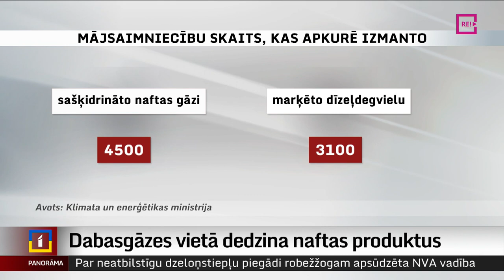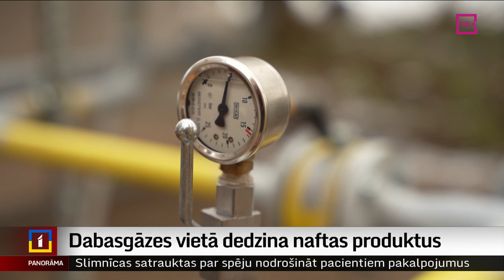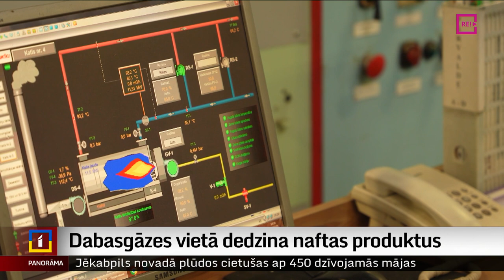Dabasgāzes vietā dedzina naftas produktus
No februāra vidus valsts atbalstam varēs pieteikties arī tie, kuri apkurē izmanto propāna-butāna gāzi jeb sašķidrināto naftas gāzi vai dīzeļdegvielu, prognozē Klimata un enerģētikas ministrijā. Arī šo kurināmo cenas augušas, taču vairākos siltumuzņēmumos šoziem tie vismaz daļēji aizstāti ar dabasgāzi. Daugavpilī tādēļ vien ieguldīti 1,2 miljoni eiro.